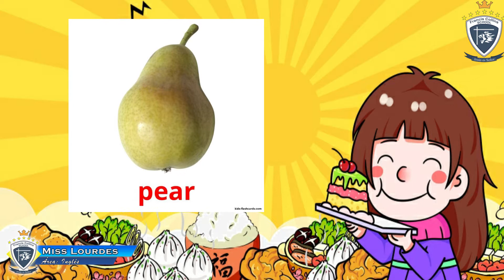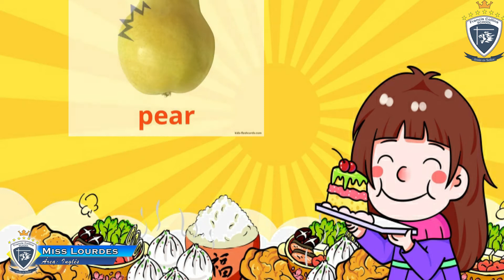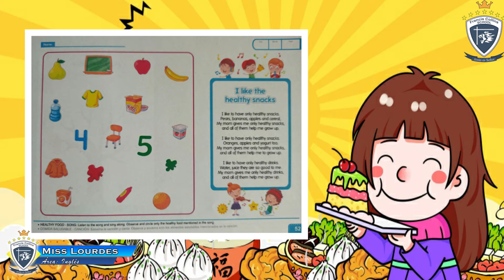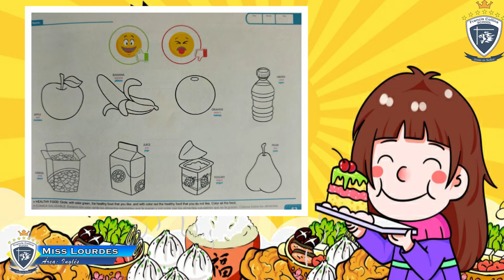Viernes 28 de Agosto 4 años, Área: Inglés, Tema: Food